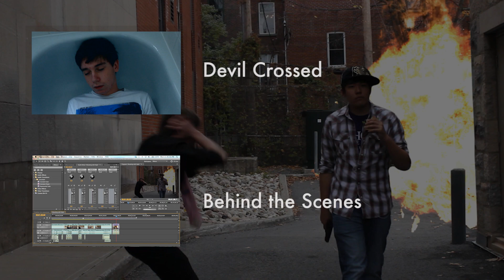Shooting with Style - Short Action Scene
Shooting with Style, a short action scene by Reid Hannaford for The Rondo Show.

Adobe After Effects freddiew special guns shooting blood explosions fire